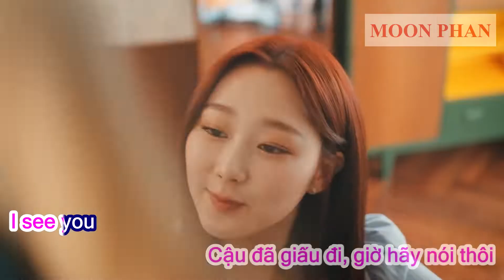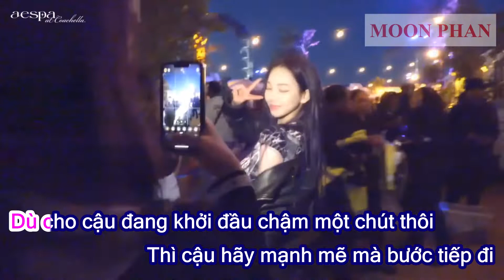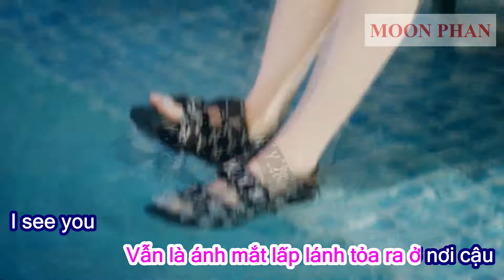[Karaoke Việt + Audio] ICU (쉬어가도 돼) - aespa 에스파